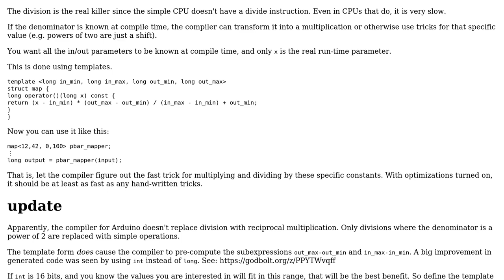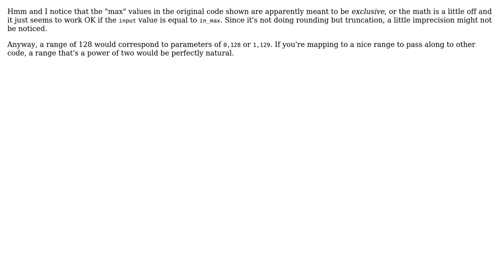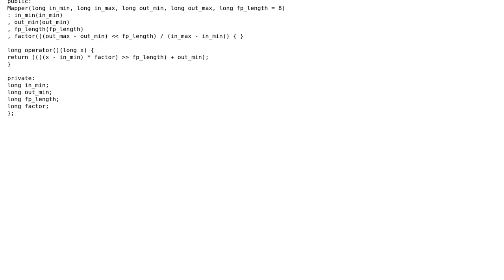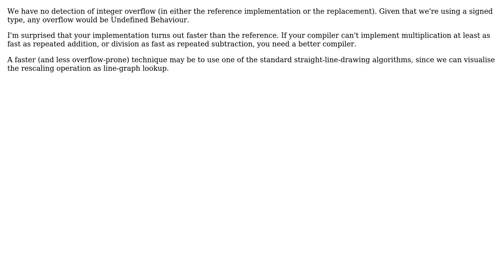Code Review: Faster map function (4 Solutions!!)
Code Review: Faster map function

With thanks & praise to God, and with thanks to the many people who have made this project possible! | Content (except music & images) licensed under CC BY-SA | Music | Images & others | With thanks to user Toby Speight user stefan user Linny user JDlugosz user Heslacher and the Stack Exchange Network Trademarks are property of their respective owners. You are responsible for your own actions.